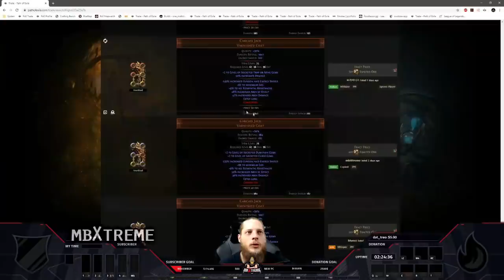Path of Exile 3.8: BLIGHT DAY # 63-71 Highlights SteelMage202's RIP, CatMasterOp MISTAKE.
50$ Patrons:
JustinCaseDK
KASIMOĞLU